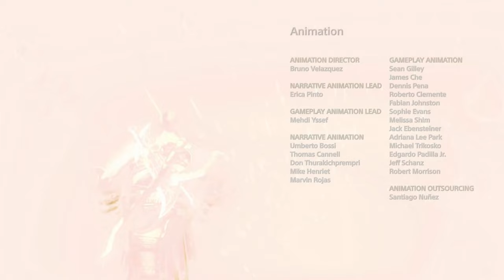God Of War Movie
GOD WAR 2021 FULL MOVIE

Writer(s): Marianne Krawczyk
Designers: Cory Barlog, David Jaffe, Todd Papy, Mark Simon
Developers: Santa Monica Studio, Ready at Dawn, Daybreak Game Company, Javaground, Jetpack Interactive
Publishers: Sony Interactive Entertainment, Capcom, Sony interactive entertainment Europe,Sony pictures,Playstation PC LLC